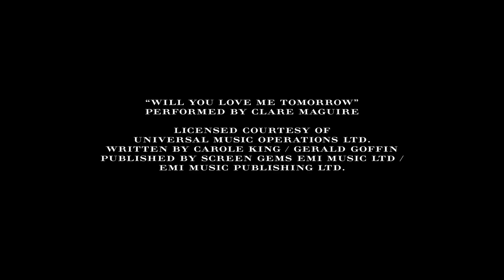Burberry Winter 2015 Womenswear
Patchwork, Pattern & Prints - the Burberry Womenswear Autumn/Winter 2015 show

The A/W15 collection featuring English fringed suede, Durham quilts, sheer printed English lace and The Burberry Bucket Bag

Filmed on 23 February 2015 in London's Kensington Gardens

Backing music and vocals provided by London Contemporary Voices, The Langley Sisters and Clare Maguire's band